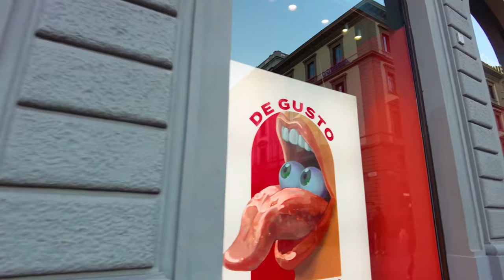Florence, Italy Walking Tour 🇮🇹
Florence, capital of Italy’s Tuscany region, is home to many masterpieces of Renaissance art and architecture. One of its most iconic sights is the Duomo, a cathedral with a terracotta-tiled dome engineered by Brunelleschi and a bell tower by Giotto. The Galleria dell'Accademia displays Michelangelo’s “David” sculpture. The Uffizi Gallery exhibits Botticelli’s “The Birth of Venus” and da Vinci’s “Annunciation.